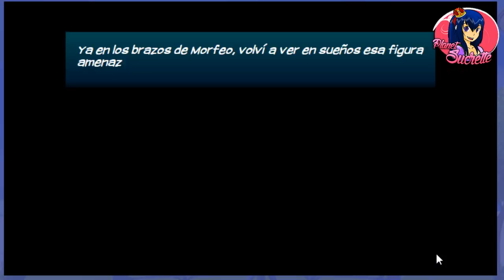Eldarya episodio 19 ruta Valkyon parte 2/4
Ruta Valkyon

 (ɔ◔‿◔)ɔ ♥     ≧◉◡◉≦                   (⊙.⊙(☉̃ₒ☉)⊙.⊙)